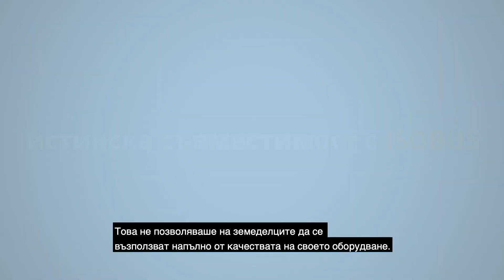Решения Trimble ISOBUS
Научете повече за съвместимостта на Trimble с ISOBUS и решенията за селското стопанство.